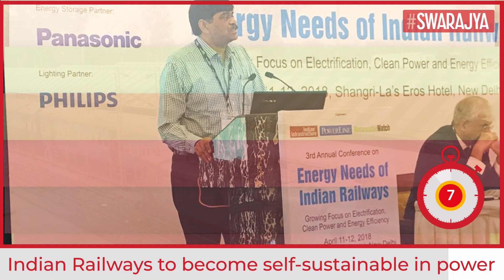Indian Railways To Become Self Sustainable For All Its Power Needs | Zero Carbon Emissions | RailMin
In order to achieve the objective of becoming 100 per cent self-sustainable for all its power needs, Indian Railways has decided to set up solar power plants on vacant unused rail land on a mega scale, a decisive step towards going green and achieving the net zero carbon emissions target by 2030.

Stepping up the efforts towards green mode of transportation, the public transporter has operationalised a pilot project of 1.7 MW capacity with direct connectivity to 25 KV traction system in Bina (Madhya Pradesh).

In addition, a solar plant of 3 MW capacity has also been commissioned at Modern Coach Factory (MCF), Raebareli, for non-traction applications.

Further, two more projects — one at Diwana for 2 MW and another at Bhilai for 50 MW capacity for connectivity with State Transmission Utility (STU) and Central Transmission Utility (CTU) respectively — are in progress, according to Railways.

Indian Railways is committed to utilise solar energy for meeting its traction power requirement and also to contribute to national solar power goals, an initiative of the government to promote solar power.

The use of solar power will accelerate Railway Minister Piyush Goyal’s mission to achieve conversion of Indian Railways into a Zero Carbon Emission organisation.

This is in line with the recent directive of the Prime Minister Narendra Modi to solarise railway stations and utilise vacant railway land for Renewable Energy projects.